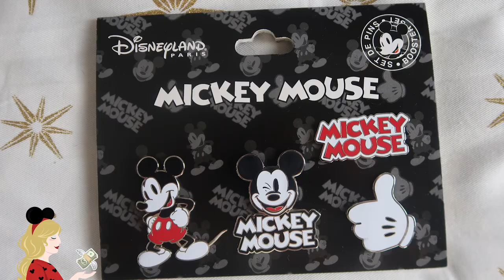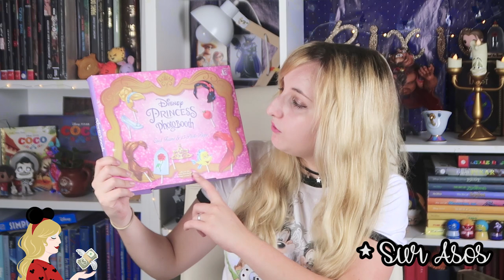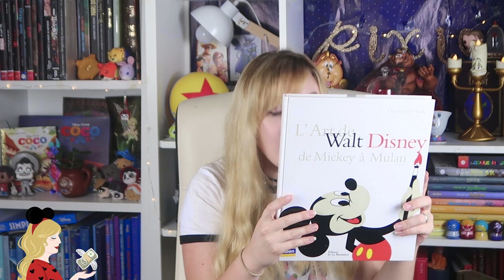ÉNORME HAUL DISNEY ET CONCOURS ! 🤑 PRIMARK, DISNEYLAND PARIS, MICKEY MOUSE, LIVRES...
Hello ma Pixie Army ! C'est reparti pour un nouveau haul avec du Primark, des articles de Disneyland Paris, de la mode, des livres... Et surtout du Mickey Mouse ! C'était pas fait exprès mais j'ai vraiment pas mal acheté de choses en rapport avec lui xD

Cela ne coûte pas un centime de plus, ça en fait moins pour leur poche et c'est un moyen sympa de me soutenir, mais t'es pas obligé promis ! J'achète tous mes livres sur le site).

- Elastigirl Prequel Story
- Life Disney Parks
- Art of Prince d'Egypte
- Maps Disney Parks
- Mickey Mouse icône du rêve américain
- L'art de Walt Disney de Mickey à Mulan
- Art of Incredibles 2
- Art of Sanjay Super Team

- DVD Mickey Mouse
- DVD Oswald

Les produits Primark ou exclusivités Disneyland Paris ne sont pas trouvables en ligne, désolée !

✧ Twitter 🐤 → @Pixietubeuse
✧ Instagram 🙈 → Pixietubeuse
✧ Facebook 🐺 → Pixietubeuse
✧ Snapchat 👻 → Pixietubeuse

✨  Si tu as lu jusqu'ici... Dis-moi en commentaire quel a été ton dernier achat, Disney ou non !!